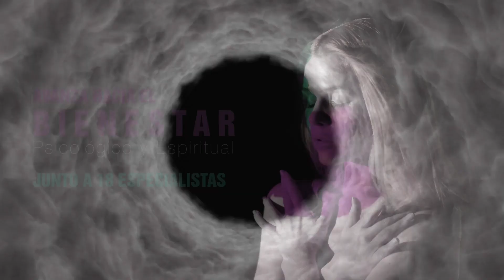Congreso "Espiritualidad y salud mental: Neurodiversidad”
Autismo, asperger, alta sensibilidad, déficit de atención… ¿Son estos u otros conocidos trastornos mentales un obstáculo o un don?

Descubre, Del 29 de septiembre al 1 de octubre de 2023, cómo la neurodiversidad influye en las experiencias espirituales y desmonta falsos estigmas que nos empujan a la desunión y el prejuicio.

Avanza hacia el bienestar psicológico y espiritual de la humanidad junto a 18 especialistas internacionales.